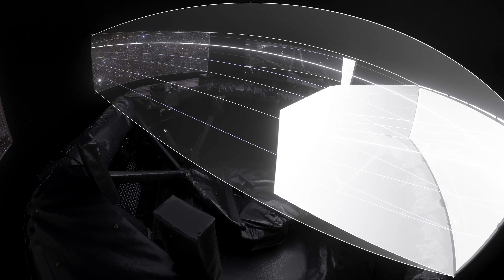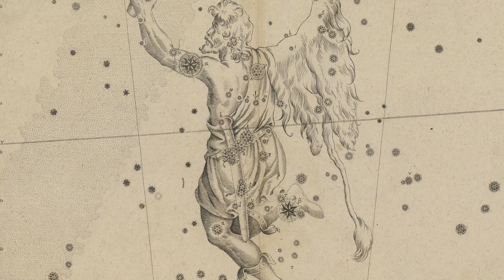Everything in the Universe is Moving–Including the Constellations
Ever since the Big Bang, everything in the universe has been in constant motion–including our Sun and the solar system with it. What does this mean for the constellations we see in the night sky? Curator Jackie Faherty discusses how over millions of years, the motion of the stars around us, and even our position in the Milky Way galaxy, will change the constellations we know and love, like Scorpius and Taurus. These changes are beautifully rendered in data visualization software OpenSpace and accompanied by visuals from the Hayden Planetarium’s new Space Show, Encounters in the Milky Way.

Encounters in the Milky Way was developed with the major support and partnership of the National Aeronautics and Space Administration (NASA).

With deep gratitude to Van Cleef & Arpels

The Museum has made this video available for your personal, educational use. You may not use this video, or any part of it, for commercial purposes, nor may you reproduce, distribute, publish, prepare derivative works from, or publicly display it without the prior written consent of the Museum.